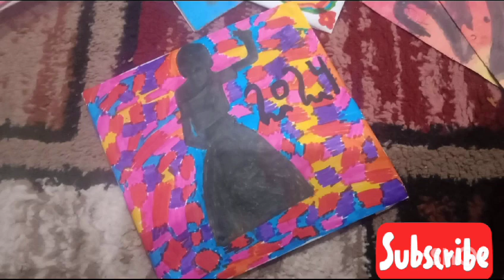Quick and easy mix vegetable achar recipe !!! by home n food